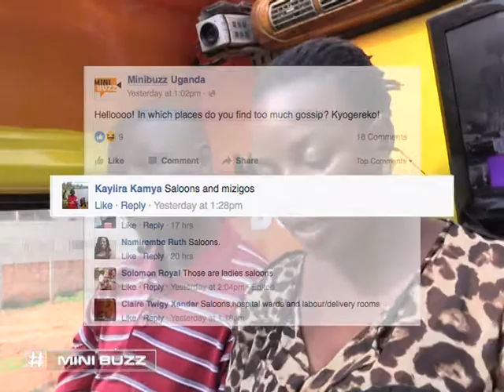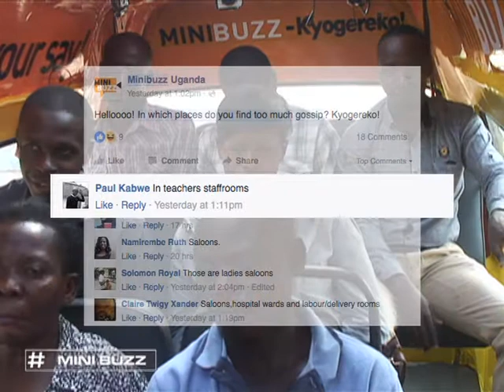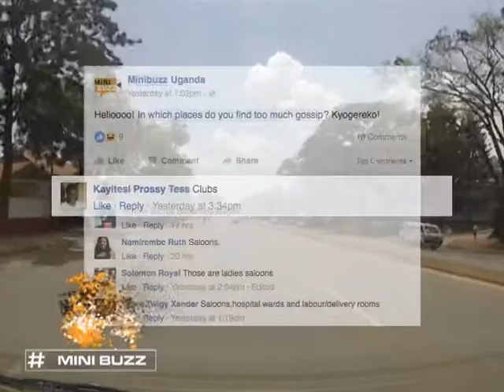In which places do you find too much gossip | Minibuzz Uganda